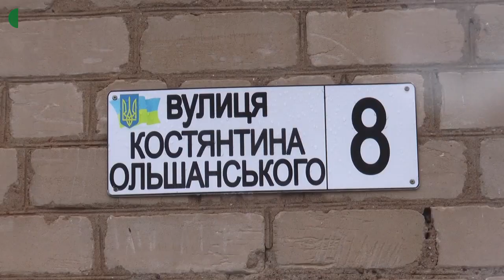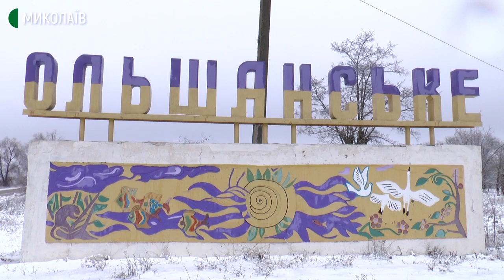На Миколаївщині зі звичайного отвору в стіні мисткині створили артоб'єкт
У смт Ольшанське Миколаївського району на вулиці Костянтина Ольшанского, 8 майстрині Юлія Арістова та Ірина Бондаренко створили інсталяцію у стіні чотириповерхівки. Це – ванна кімната з маленьким чоловічком у ній. Масштаб 1:16.

Авторка – Світлана Кльосова, оператор – Юлія Філімон.